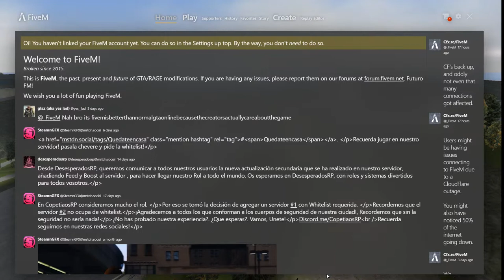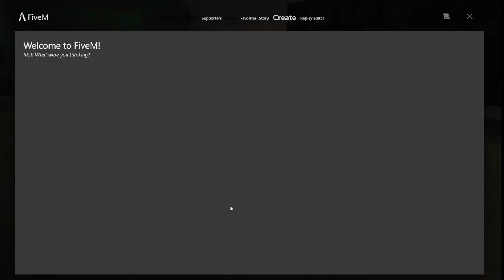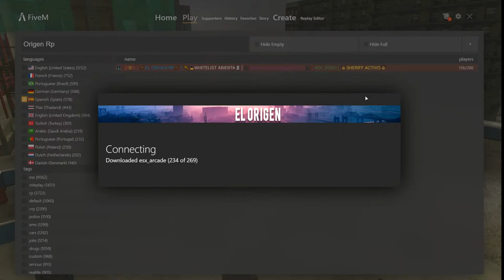🔴🔴☄️!!!Roberto Fernandez un nuevo comienzo En OrigenRp!!!!!🔴🔴☄️ Capitulo 1